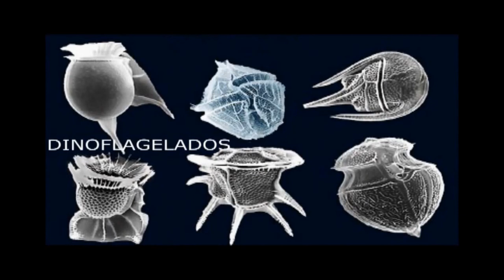ALTAMENTE # 2 - Bioluminescência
Imagens impressionantes de um dos fenômenos naturais mais interessantes que um ser vivo pode proporcionar aos olhos humanos.
Vejam as mais variadas forma de bioluminescência.
Um show de luz!